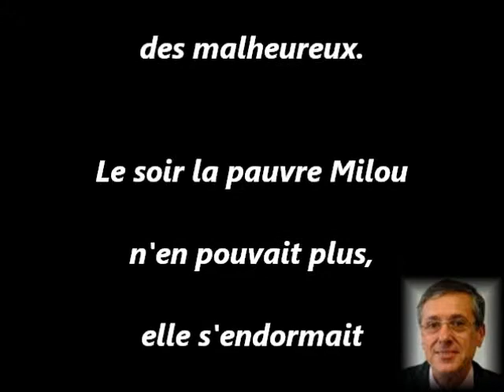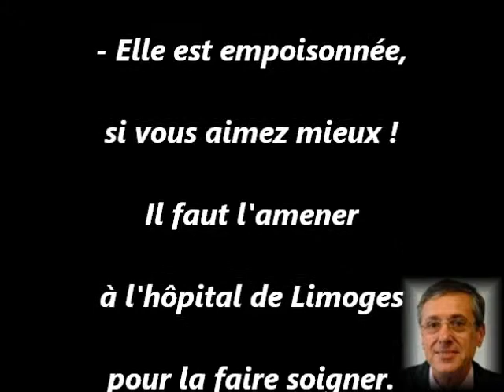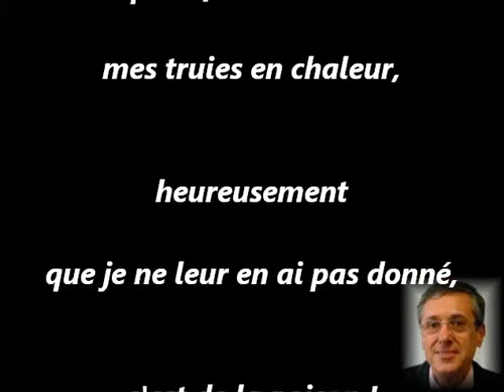Joseph et la Milou - 2 - Hautefort, notre patrimoine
Histoire en patois - 1
Dite en patois et écrite en français